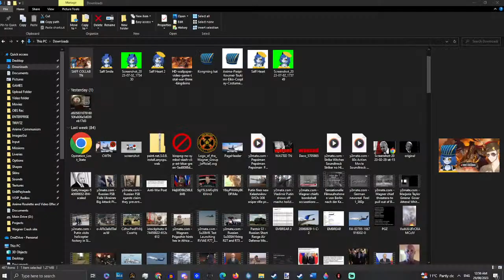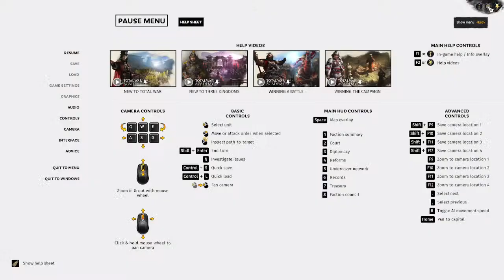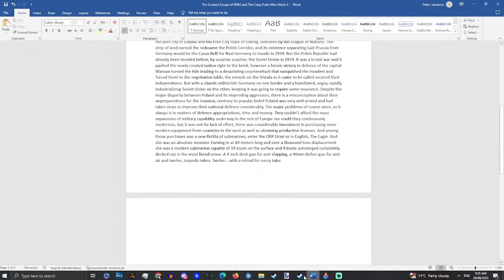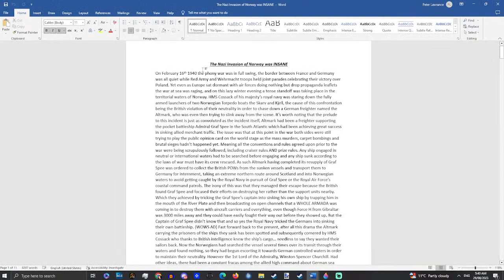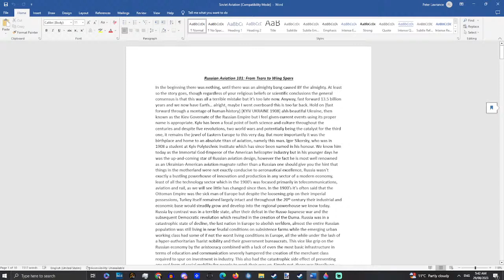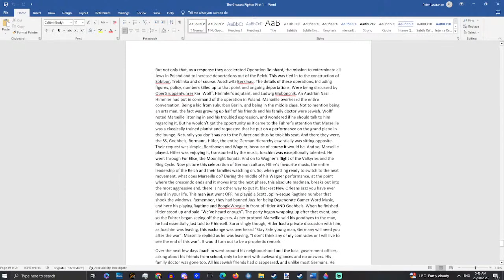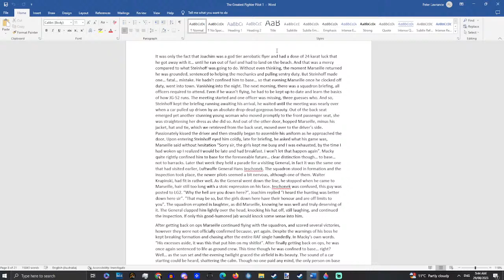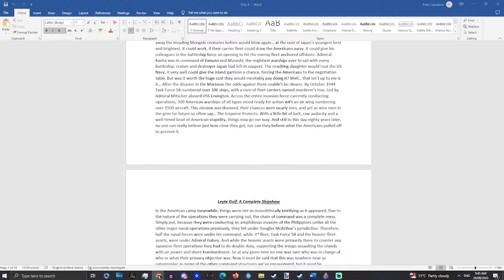Learning Chinese History With a Sentient Ming Vase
Today we play Total War: Three Kingdoms. And guess what... you'll never believe it. We have an actual GAMER GIRL playing with us. Or as we know her Lady Saffron, V-Tuber extroardanaire